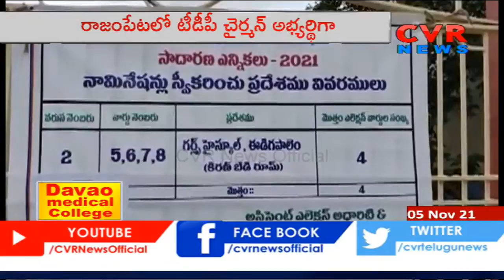టీడీపీ , వైసీపీ చైర్మన్ అభ్యర్థుల నామినేషన్ దాఖలు ..!! | Kadapa Dist | CVR News